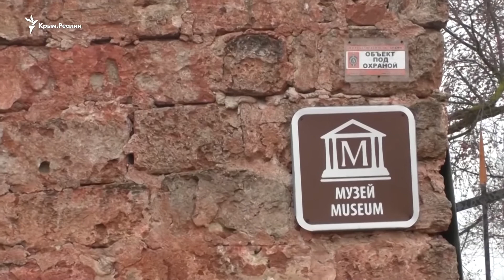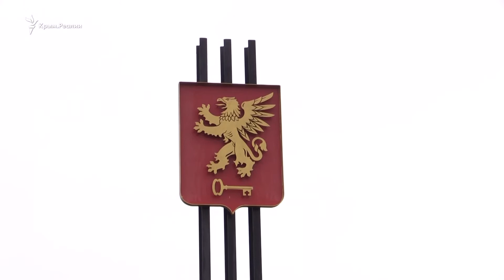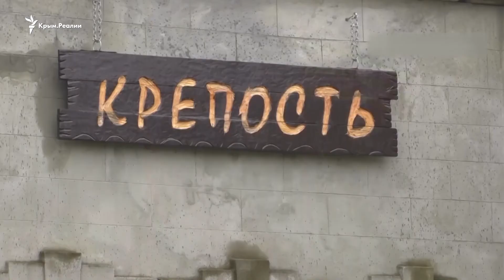Уничтожат ли историческую достопримечательность в Керчи?